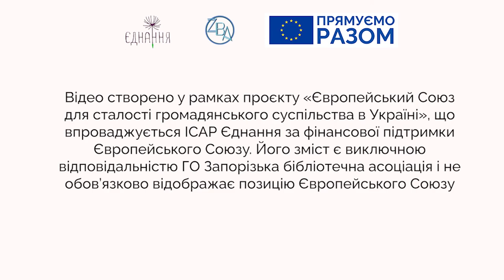Ольга Стадніченко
"Що формує народ? Література і історія".

Ольга Стадніченко - літературознавиця, викладачка Запорізького національного університету, голова Запорізької обласної організації Національної спілки письменників України щиросердно і емоційно поділилася думками про війну. Розказала про діяльність запорізьких письменників, долю поетів, які знаходяться в окупації та книги, видані під час війни.

В нашій «Галереї історій» немає звичних портретів та пейзажів. Натомість ви знайдете тут життєві історії людей, які водночас унікальні та схожі на кожного з нас. Вони долають труднощі, досягають вершин, переосмислюють минуле і будують майбутнє України як вільної, демократичної, успішної європейської держави.

Проєкт «Галерея історій» реалізовується Запорізькою бібліотечною асоціацією в партнерстві із Запорізькою обласною універсальною науковою бібліотекою та Запорізькою обласною державною адміністрацією у рамках проєкту «Європейський Союз для сталості громадянського суспільства в Україні», що впроваджується ІСАР Єднання за фінансової підтримки Європейського Союзу.